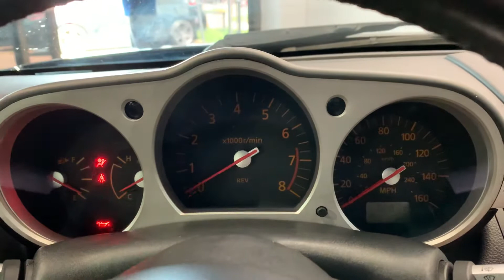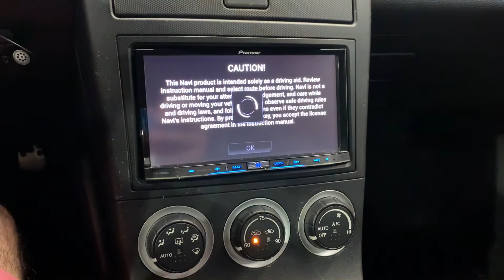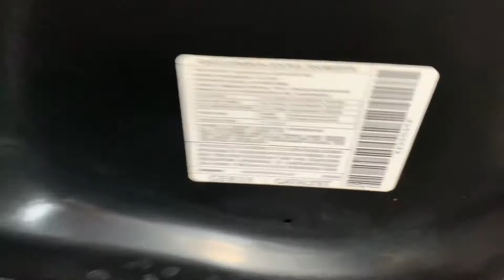2004 Nissan 350Z Touring Roadster RWD 3.5L V6 Manual 6-Speed